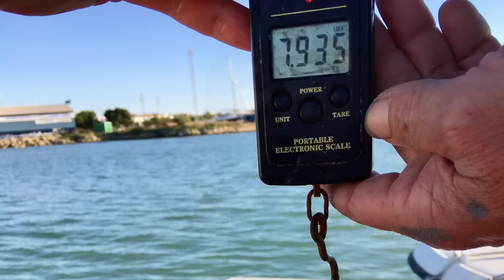Urta XL 8kg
Captura de urta de 8 kg y otra que junto a esta parece pequeña pero que peso 3,3 kg.